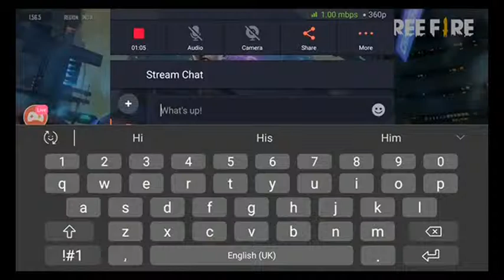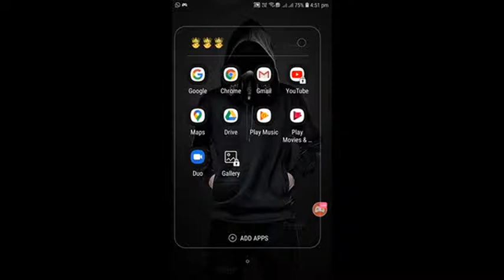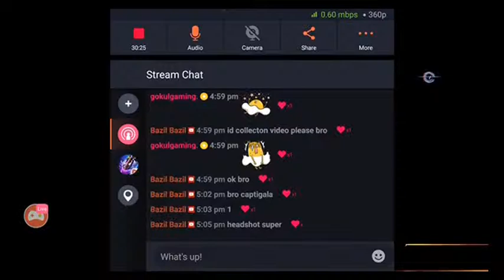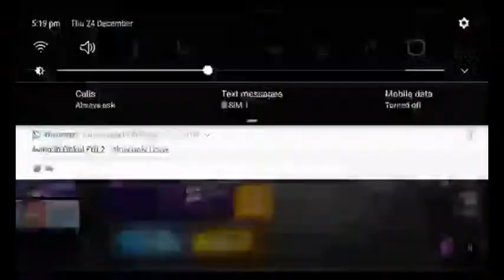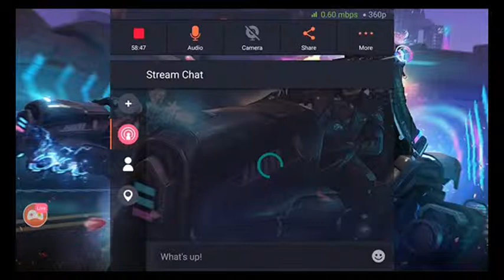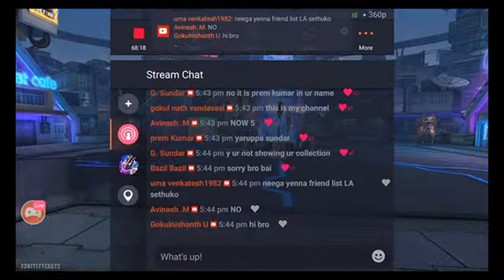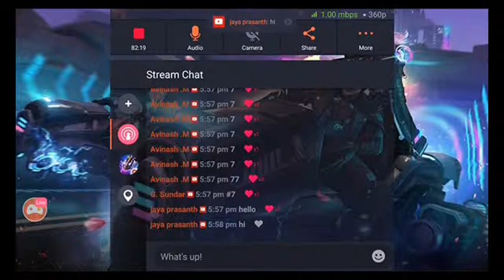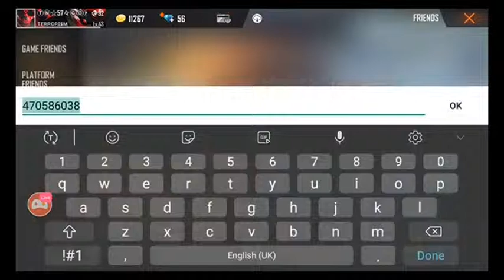GOKULGAMING ON LIVE | RANK PUSH | ROAD TO HEROIC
Hey guys I am Gokulnath

1. FREE FIRE PLAYER
 2. YOUTUBER
 4. 50 videos

BOOYAH APP: 19810805

5. Those who want play room match with can give friend request to above I'd

 6. Those who want to play normal match with me also can give friend request to above I'd

8. If any change I have to do in my video means you can tell through comment.